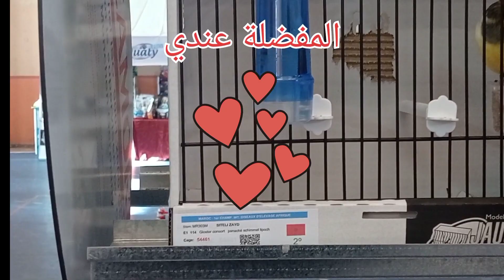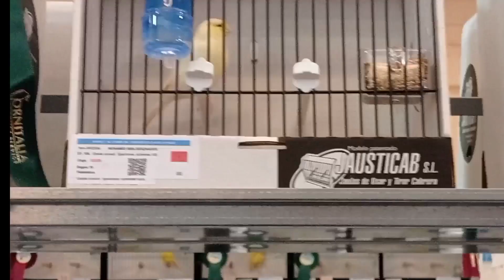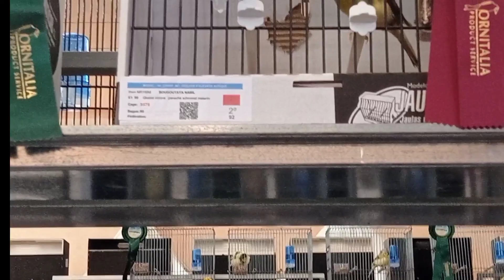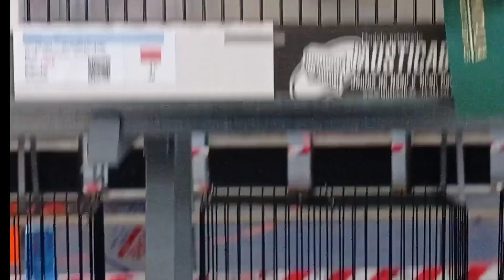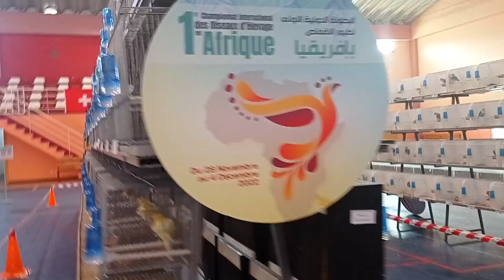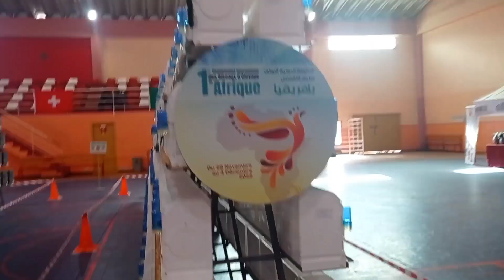سابقة في إفريقيا! البطولة الدولية الأولى للطيور بإفريقيا من تنظيم الكونفدرالية الدولية للطيور C.O.M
لأول مرة في تاريخ الكونفدرالية الدولية للطيور COM يتم تنظيم بطولة دولية بإفريقيا، وحظي بهذا الشرف المغرب عن طريق الجامعتين المغربيتين للطيور FOM وFNOE.
لا تنس الإشتراك والإعجاب لدعم القناة ❤️❤️❤️
بعض فيديوهات القناة: